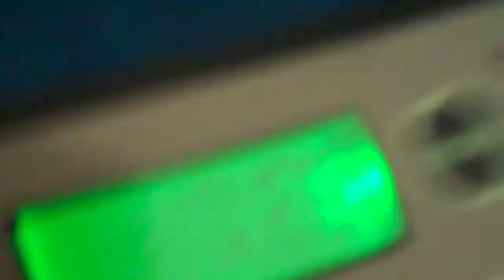all my sets part 19 retail pa lime greens 7.83